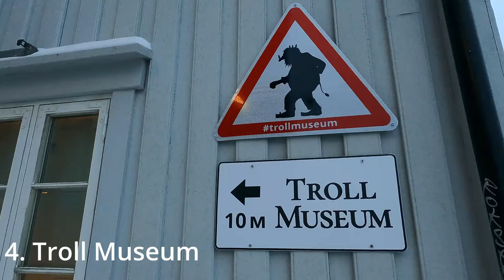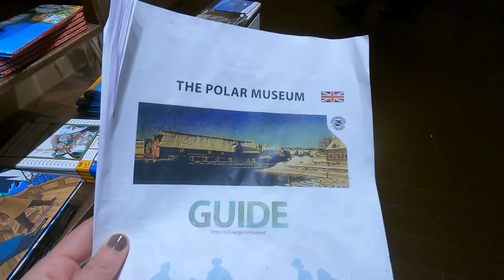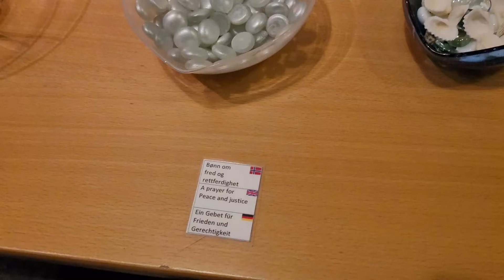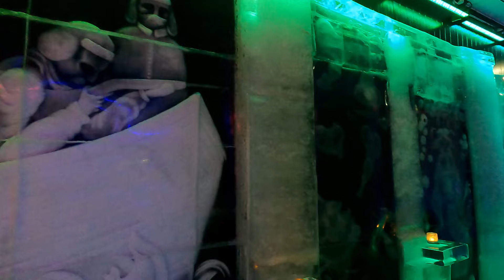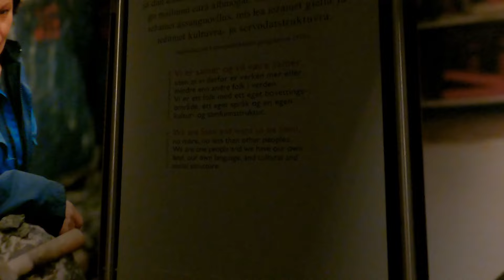TROMSØ : THREE DAYS, TWELVE IDEAS | January 2024 | SOLO FEMALE TRAVEL | sightseeing tips Norway N O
Totally up-to-date travel tips for your trip to Tromsø!

I share 12 ideas for things to do in Tromsø, Norway, high in the Arctic Circle. These range from free activities to paid for attractions, and all of them can be reached on foot (or a short bus ride if you prefer).

We start with 2 free activities, wandering the beautiful city streets to take in the atmosphere and admire the varied architecture, and taking a well-earned break in one of the many inviting cafes you'll see.

I show you Pust.Cafe, Vervet Bakeri (@VervetTroms) and Tøllefsen, all of which were great, but there were many other options.

In terms of museums, we visit the Polar Museum (good for history buffs, with lots of information and artefacts relating to Nansen and Amundsen among others; there is a focus on hunting though, so be aware of that); the Troll Museum (surprisingly good with its augmented reality, and certainly not just one for the kids); and the Tromsø Museum (Arctic University Museum of Norway @UiTNorgesarktiske), which was my personal favourite - a mix of natural history, geology, and human culture, set out nicely, and with a lovely relaxed cafe.

The aquarium, Polaria, is a big draw and certainly worth it. It's not massive but the displays and marine tanks are nicely set out and the animals looked well cared for to me. The highlight is the seal pool, and there are several feeding times during the day where staff explain more about these gorgeous mammals - there's a serious side to the tricks too, as they provide stimulation for the seals and also allow staff to carry out health checks such as weighing them - it certainly does not seem to be an example of animals being made to perform tricks for entertainment. The building is currently being extended, which will give the seals more space, including external space.

I took a boat trip on the 107 year old Hermes II. There are various boat trips on offer, on this vessel and on other boats and from different providers, including fishing trips, overnight stays (and longer), whale watching, dinner and Northern Lights cruises. Mine was a 1 hour history and photo cruise, which was a good mix of learning of the boat's history and free time to enjoy the spectacular scenery. You're also allowed to visit the bridge to see the workings of the boat, and there's an inside cabin if you're feeling the cold (tea and coffee are also provided).

Possibly the best value - albeit an expensive ticket - was the cable car at Fjellheisen. The views are phenomenal and there is plenty of space to explore on foot, without the need for specialist kit or experience. A cafe and toilets are welcome additions too! I bought a 2 day ticket and visited three times. It's a great spot to view the aurora borealis - I saw two amazing displays both times I went up in the evening.

Another place with spectacular views - but no charge - is Telegrafbukta, on the shores of the fjord. I didn't spend long here but I would certainly go back and spend longer.

The Magic Ice Bar was surprisingly good - I thought it'd be naff and touristy but it wasn't and I'd actually probably go back.

There are 2 notable religious buildings to look at too - the iconic Arctic Cathedral, which is a must see, at least from the outside, and Tromsø Cathedral in the centre of the city - it's not open often but you can admire it externally and it's a good wayfinding landmark.

All in all, I loved my trip and would highly recommend it.

Chapters:
00:09 - stroll around the city
01:39 - cafes
02:26 - Polaria
03:23 - Troll Museum
04:21 - Take a boat trip
05:55 - Polar Museum
07:07 - Arctic Cathedral
08:39 - Magic Ice Bar
09:52 - Fjellheisen
11:15 - Tromsø Museum (Arctic University Museum of Tromsø)
12:47 - Telegrafbukta
13:22 - Tromsø Cathedral